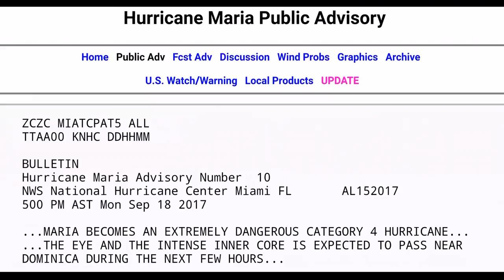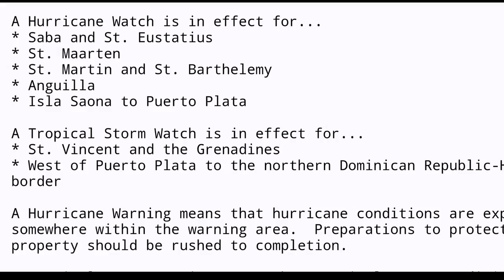Cat 5 Hurricane Maria "Extremely dangerous”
Hurricane Maria has been upgraded to an “extremely dangerous” Category 5 hurricane by the National Hurricane Center as it tracks towards the already storm-battered Caribbean islands.

The eye of the hurricane is expected to pass near Dominica in the next few hours, according to the latest public advisory issued.

A Hurricane Warning has been issued for Puerto Rico, Culebra,and Vieques. Maria is likely to affect  Puerto Rico as “an extremely dangerous major hurricane,” according to the National Hurricane Center.

It also adds that the possibility of a life threatening storm surge has increased for the Leeward and Virgin Islands.

The US territory of Puerto Rico is preparing for the hurricane to hit the island Wednesday morning. Starting midday Tuesday, conditions will begin to deteriorate and the island could get between 12 and 18 inches of rain, according to Puerto Rico Governor Ricardo Rossello.

“Flood prone areas must be abandoned,” Public Security Secretary Héctor Pesquera said. “If not, you will die.” Officials have ordered four areas to be evacuated.

Hurricane Irma passed near Puerto Rico less than two weeks ago, leaving three people on the island dead and around one million without electricity.

But Irma largely spared the island, passing about 50 miles to the north and causing mainly wave damage.

Puerto Rico has not been hit by a Category 5 hurricane since 1928. The last Category 4 storm struck in 1932.

US Virgin Islands authorities pleaded with residents on Sunday to abandon already damaged properties.

“It’s critical people make the tough decision to walk away from their property and take along what is most important their loved ones,”Governor Kenneth Mapp said.

“Maria is expected to produce total rain accumulations of 6 to 12 inches with isolated maximum amounts of 20 inches across the central and southern Leeward Islands, including Puerto Rico and the U.S. and British Virgin Islands, through Wednesday night,” the National Hurricane Center warned.